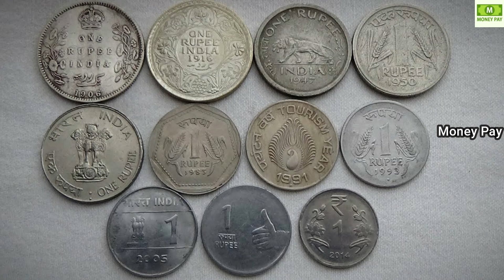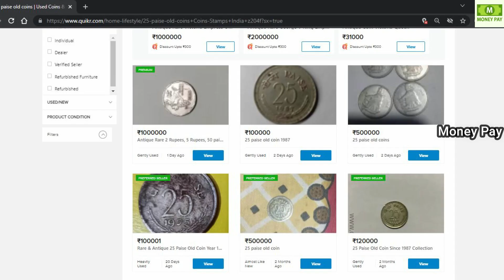ఇన్ని రోజుల తర్వాత బయటపడ్డ ట్రాక్టర్ నోటు నిజస్వరూపం.! ఫోన్ చేస్తే 2,00,000 నేరుగా ఖాతాకు వస్తాయి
Watch: ఇన్ని రోజుల తర్వాత బయటపడ్డ ట్రాక్టర్ నోటు నిజస్వరూపం.! ఫోన్ చేస్తే 2,00,000 నేరుగా ఖాతాకు వస్తాయి